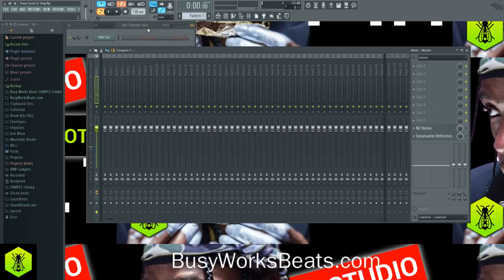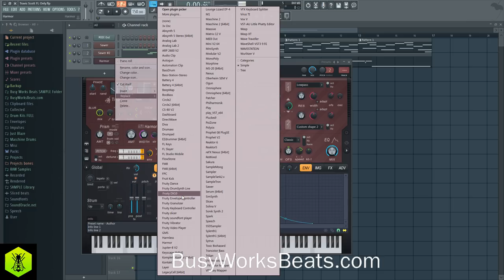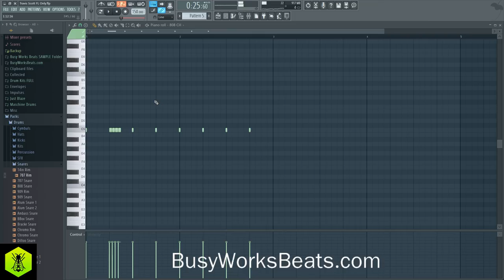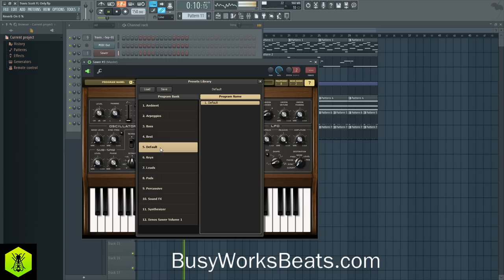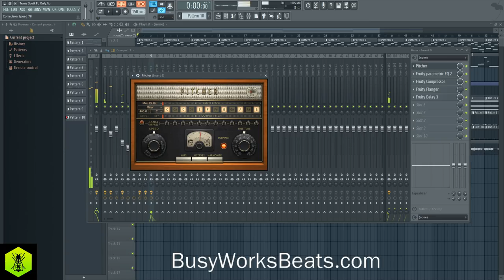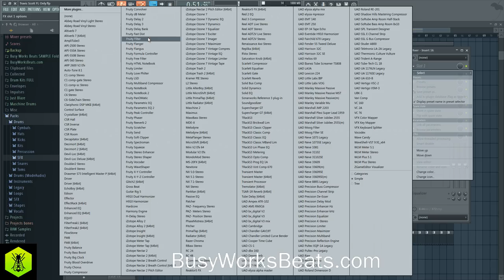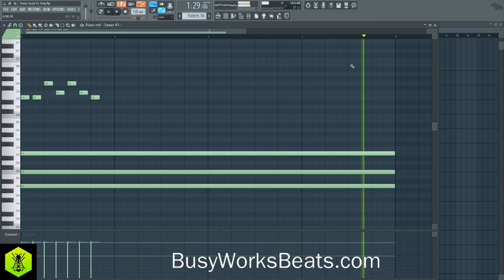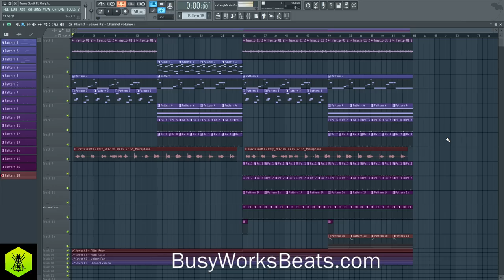FL Studio Tutorial Travis Scott Dark Emotions Beat Tutorial